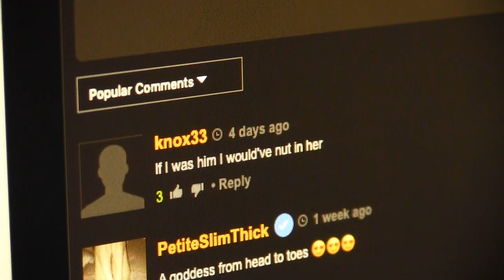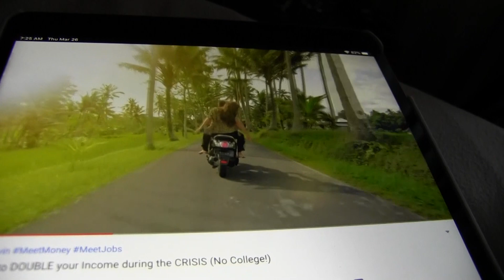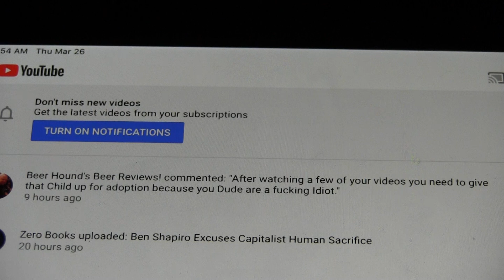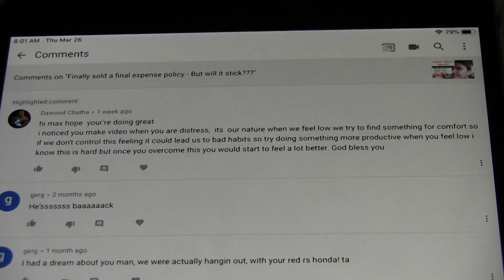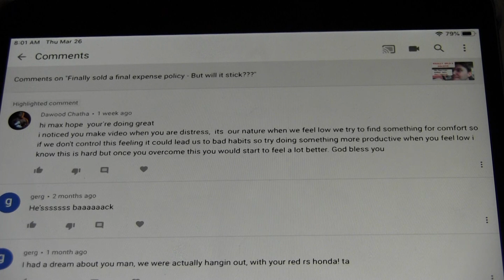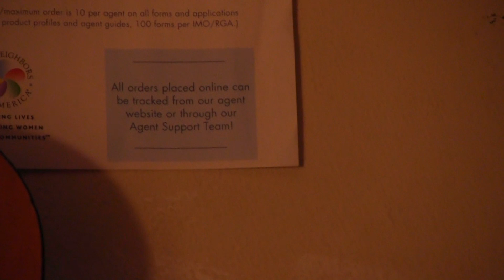Was Suicidal - Then The Market Went Up Today!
A depression seemed like a certainty but the fed and the printing machine held it off for one more day.  There's still hope. There's still a chance to start again and get ahead in life.  Sure the rich just consolidated power even further, but a rising tide lifts all boats. We can all stay in the game a little longer. I need to find a new income. As a stay at home dad it's imperative that I do not kill myself because sitters are so expensive.